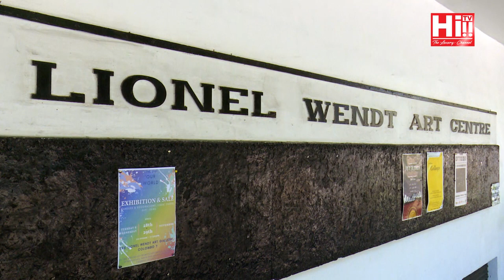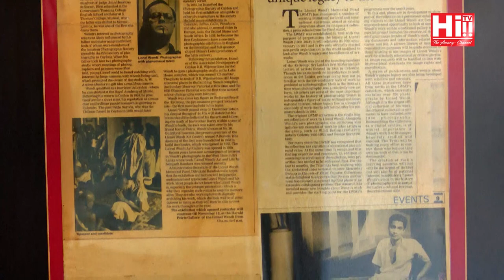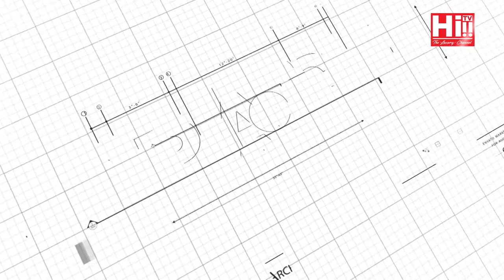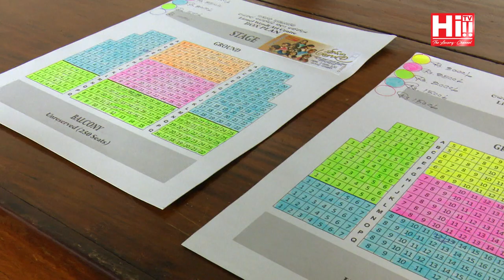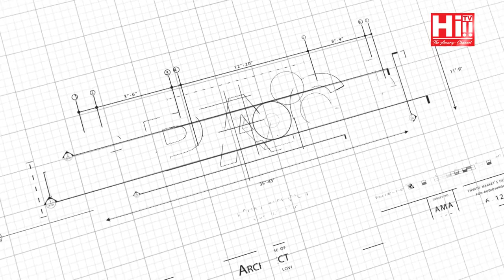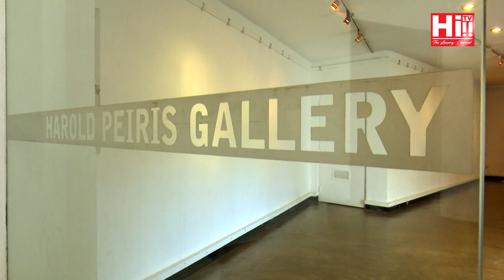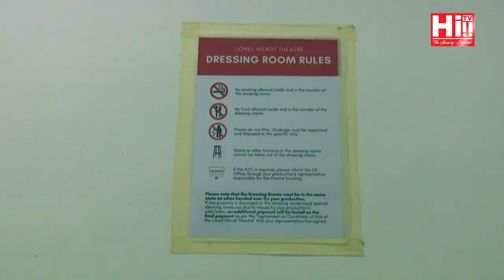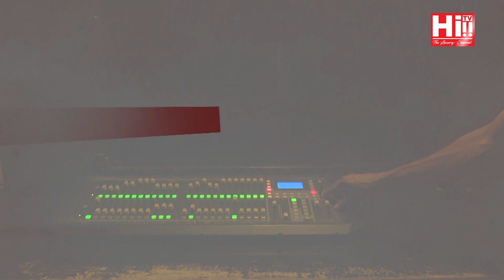Space - Lionel Wendt Art Center